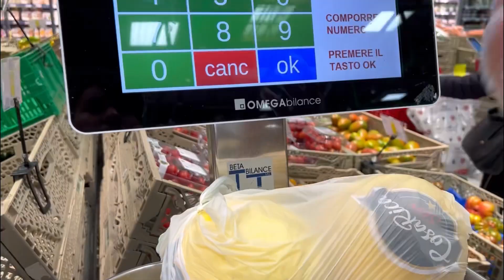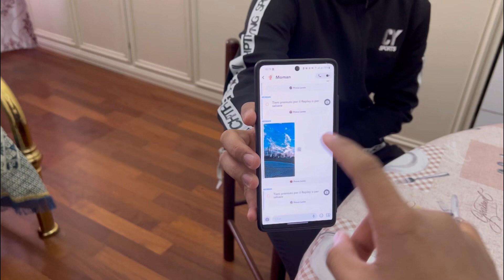Breaking Fast With Friends | A Memorable Meal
A shared meal with friends can be a wonderful way to break a fast and celebrate the end of a period of reflection and self-discipline. In this piece, we explore the joy and camaraderie that comes with breaking the fast with loved ones, recounting the memories and traditions that make this ritual so special.

From the smells of freshly baked bread to the lively conversations and laughter shared around the table, breaking fast with friends is an experience that brings people together in a meaningful way. We'll share stories of cherished meals and the cherished people who made them, highlighting the unique bonds that are forged through food and friendship.

Whether it's a small gathering of close friends or a larger community celebration, breaking fast with friends is a tradition that transcends cultural and religious boundaries, bringing people together in a spirit of generosity and goodwill. Through our exploration of this tradition, we hope to capture the joy and magic of breaking fast with friends, inspiring readers to create their own meaningful memories around the table.